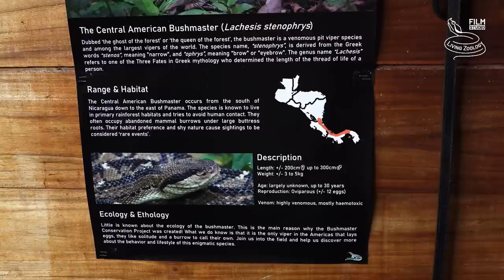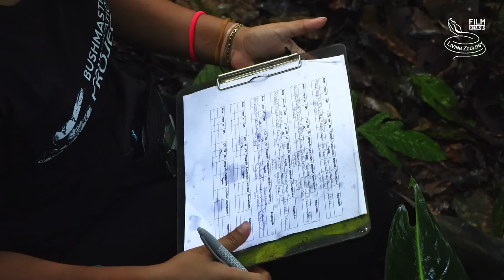The longest viper in the world, Bushmaster (Lachesis stenophrys) conservation project in Costa Rica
Deadly venomous bushmasters are the longest vipers in the world. Many people are afraid of these snakes. However, bushmasters rarely bite someone and prefer to live in the primary forests far away from people. The Central American bushmaster (Lachesis stenophrys) lives in Nicaragua, Costa Rica and Panama. It is a rare viper species and it needs to be protected. Bushmaster conservation project studies the ecology of bushmasters and educates local communities of importance to the ecosystem. 4 bushmasters have implanted transmitters into their bodies and are tracked. Thanks to that, very precious data are gathered about this pit viper species in Costa Rica. In this video, you will learn the general info about the project and you will see how tracking activity looks like. We were lucky and saw the first tracked bushmaster in the project nicely visible!